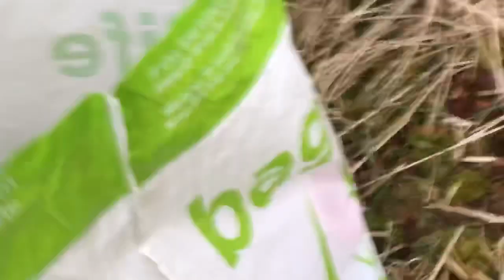Hammock and tarp overnight camp at beautiful Loch Awe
Solo hammock and tarp camping at loch Awe, Scotland, gear low down, quick easy food, lovely scenery